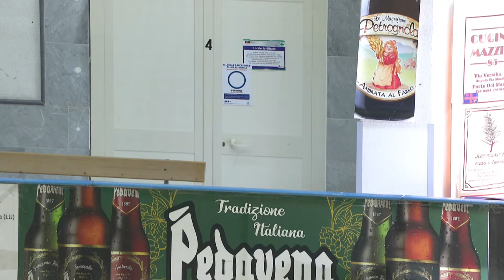Coppa Italia Serie A2 - FINALE - Decom Roller Matera x C.G.C. Viareggio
hockeypista hpseriea1 hpcoppaitalia - Coppa Italia Serie A2 - FINALE - Decom Roller Matera x C.G.C. Viareggio - PalaForte Di Forte dei Marmi (LU) - Domenica 24 marzo 2024 ore 15:00 - COLLEGAMENTO IN DIRETTA DALLE ORE 14:40 - Commento di Francesco Ferrari e Lorenzo Venè